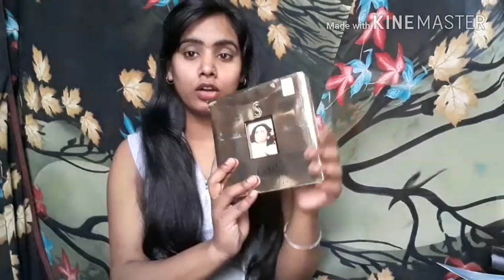Shahnaz husain gold facial kit review in hindi | How to use Shahnaz husain kit at home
DIY: Vaseline Lip Balm in 2 minutes/ Lip Balm for soft Pink Lips / Winter Special Lip Moisturizer

How to make night cream at home for younger and glowing skin/ इस दिवाली दिया जैसा चमके

lHow to cut & store pure aloevera at home /DIY aloevera gel/ Keep it up to 8 Months/ Easy method

Patanjali kesh kanti natural hair cleanser / Review  -

जाने होली का रंग स्किन से कैसे उतरे घरेलू उपाय से | Home Remedies to remove holi colours |Hindi  -